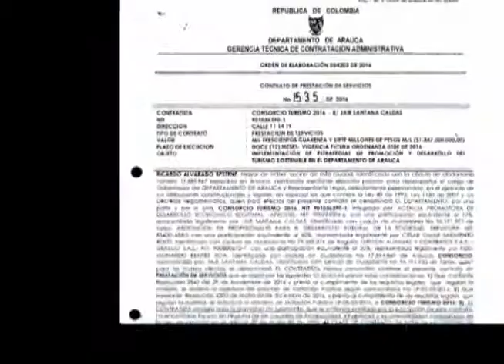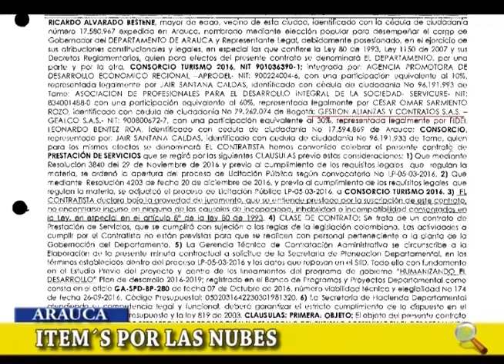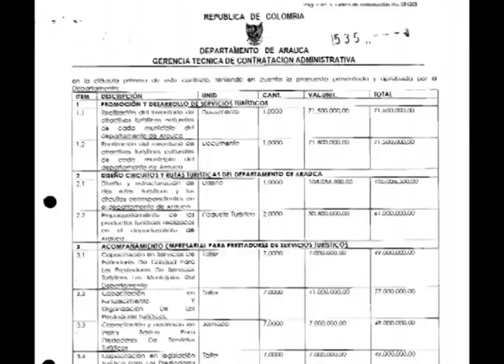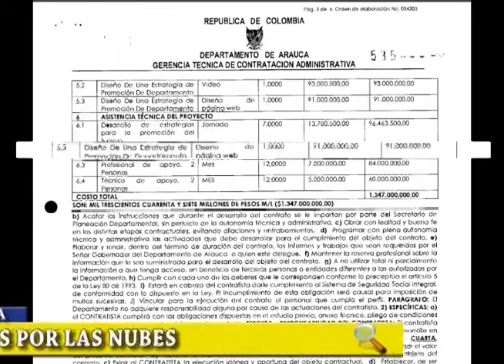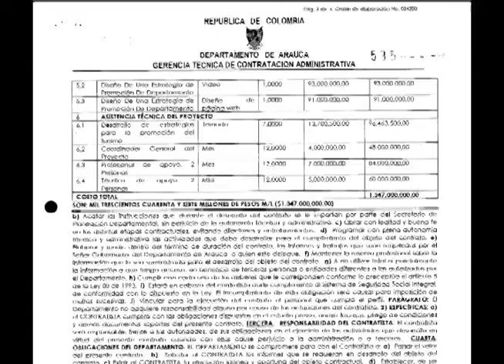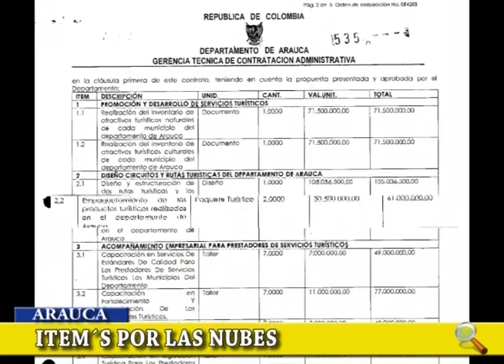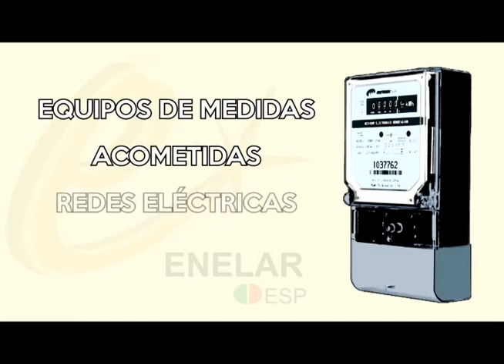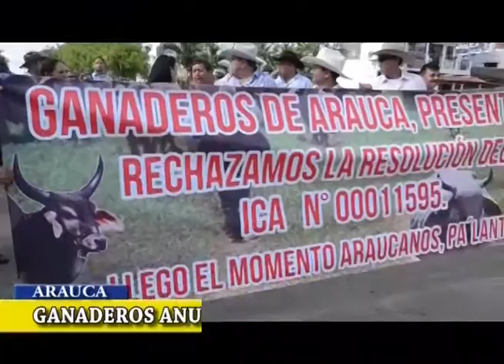Noticiero LA LUPA ARAUCANA 11 10 2017